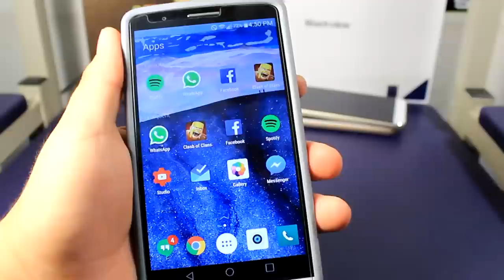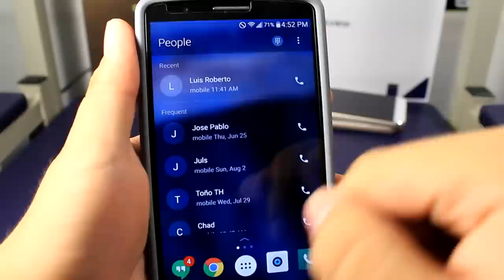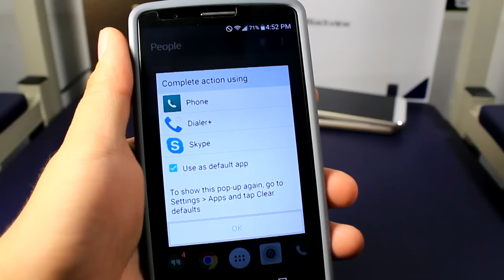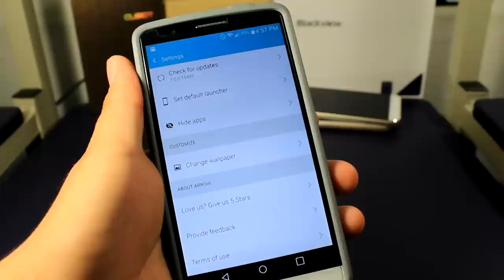El mejor Launcher en Android de Utilidad/Productividad (APK)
El mejor Launcher de Utilidad/Productividad Agosto 2015

Arrow Launcher.

En el vídeo de hoy te muestro uno de los mejores launchers disponibles para Android. Se trata de Arrow Launcher. El mejor Launcher de utilidad / productividad del mes. Dado que nos topamos con un Launcher que está en fase beta se descargara por APK, te dejo los enlaces en la descripción.

Arrow Launcher está siendo desarrollado por Microsoft, te dejo una publicación del Androide Libre para que escojas tu método de descarga. Para que te unas a la COMUNIDAD DE GOOGLE PLUSP o DESCAGAR el MIRROR.

El mejor Launcher de Utilidad/Productividad del mes

Arrow Launcher Completo